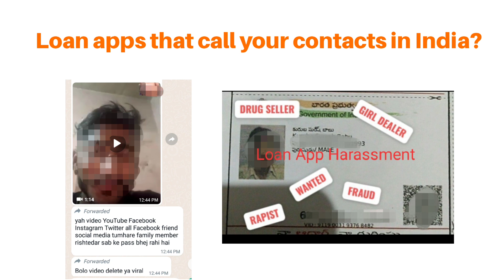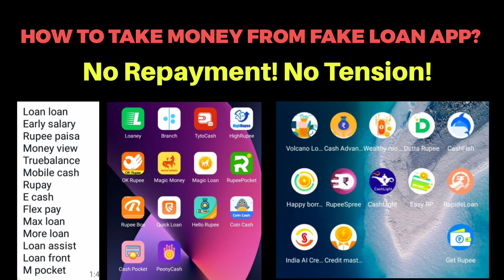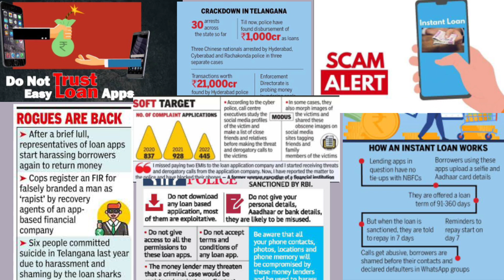Loan Pay nahi kiya kya kya ho sakta hai?Cibil score down,Court Case Payment and Settlement Act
Fake Loan App ka Repayment nahi kiya kya hoga?

7 Days Loan App are fake loan app

Koodana Credit Loan App Apple iPhone
Vruksha Loan,Kite Money Manager, Eastern Credit,TYKAY,Hero Rupee, Windmill Money, Technofab,koodana Credit,lazy Money Manager,Gebbs Loan,NumbersNest,YT Credit

Loan app contact list delete kaise kare

Isme amount auto credit hua hai mere account main

There is this app called as Technofab I was searching for loan

They transferred 2200₹ in my account and are asking for 4000₹ in return what to do sir

I have searched loan kite money manager process and they processed loan 6000 and disbursed amount 3400 and now asking 6400 amount within 7 days, even I am getting lot of call and sending rude msg in Whtsp app and I already repaid amount of Rs 4000

Hello bro recently my brother downloaded gebbs app and he given all details but he rejected the money but it credited with in next day without any announcement but he dont aware of that today they are blackmailing him to send double money

i have taken loan from Loan partnerApp sir , they are charging very very high interest that to with in 7 days they are asking to make payment sir , so please help me in this issue sir

Mene sir kite money manager pe apply kiya tha but merko abhi kuch pese received nhi huye hai

Kite Money Manager sa loan liya th sir mai

Mey hero rupee me fas gaya hu...kiya karu

sir sarvtra loan se bank me auto credit kr diya hai ab call kr ke paymnent krnw ki bol rhe hai

I was taken in rupiyaredee app which was having 7 days time for repayment of instant loan

Hi sir I am in trouble that I get loan on sarvatra loan aap
And they tortured me that they leak my account details and photos

Sir maine hero rupee app download kiya tha Check karne ke liye

Kite money manager people are harassing me

Kal Maine koodana app se galti se loan le liya 4000 ka aur mere ACCOUNT me only 2400 credited hua hai jabki loan repayment 4000 karna hai

Actually due to some finance issue I took loan from the app called KOODANA CREDIT( 10000 rs 1.4000rs
2.3000rs
3.3000rs)but when I tried to make a payment it seems failed after going through Google and YouTube to make repayment I came to know it's a fake loan app. My mind set is not free and depressed what if they send all the illegal photos or videos to all my contact list.
Sir after searching I got your videos how you are helping out the people from this situation. I got into this trap sir kindly help me out 🙏🙏🙏 due date is 19/12/23 and I don't want my family members to know all about this.
Actually app was shown in Facebook...so I installed.
Kindly help me sir please 🥺🥺🥺.

Actually sir ek app h lazy money manager uss app ko download krke sirf kyc kri thi

Aur return me 6k maang rhe the . But Aaj unki part payment ki date thi ispr pay krdiya but wo keh rhe h recive nhi hua aur 6k mang rhe h

Maine Instagram par mujhe ye app mila Maine apply kiya but approve nahi kiya but toh bhi mere ac mai paise